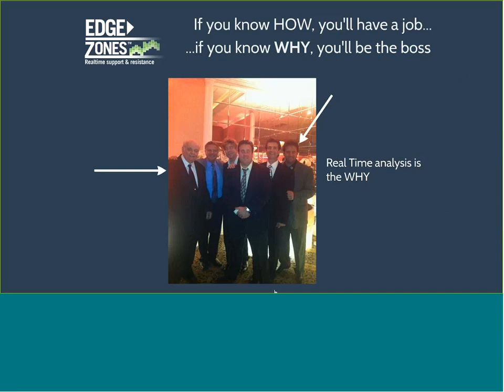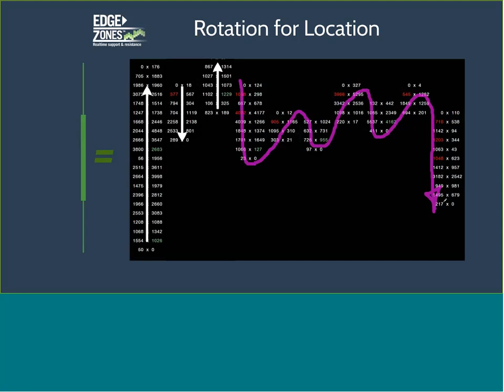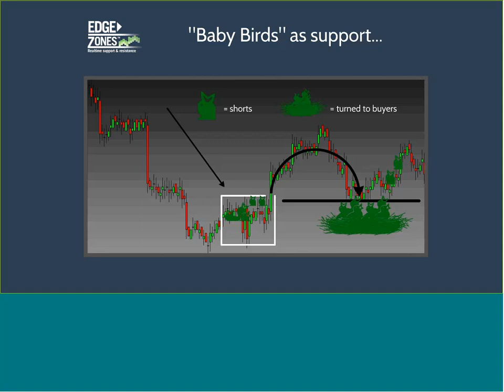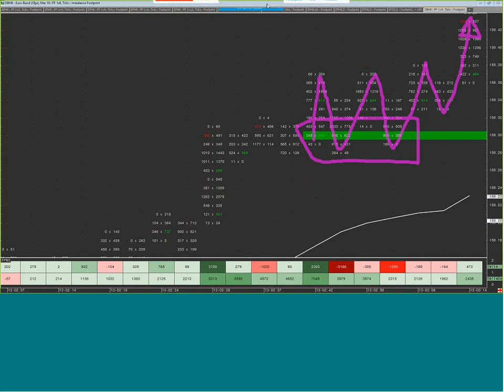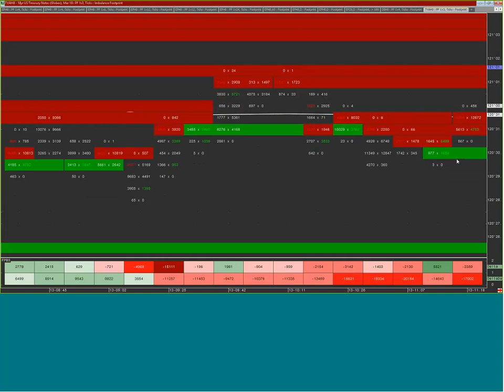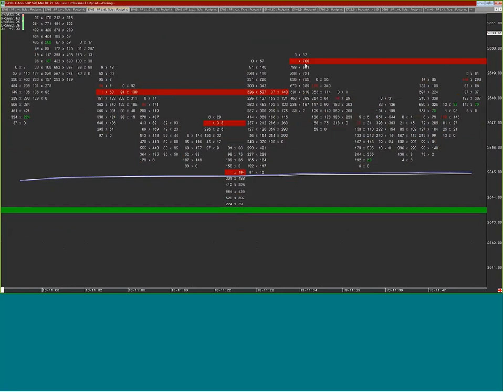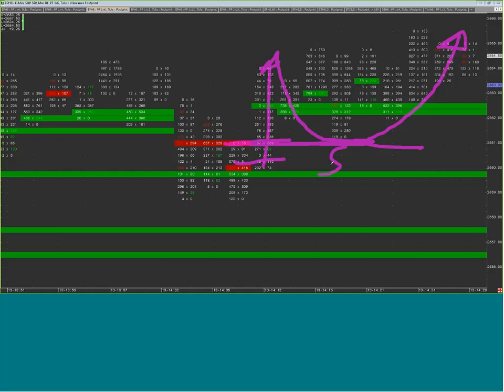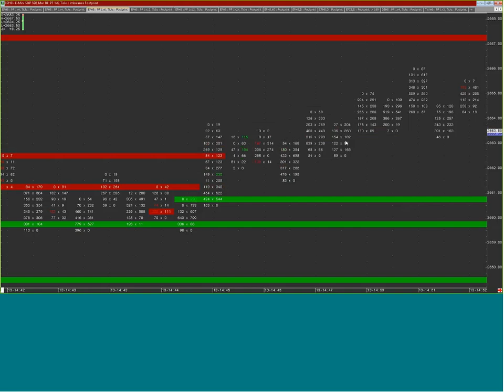Edge Zones with Anthony Drager 2018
Everyone sets their lines in the sand before the market opens, but wouldn't you love to have some automatically update in real time? View our recorded webinar with Anthony Drager as he introduces us to Edge Zones.